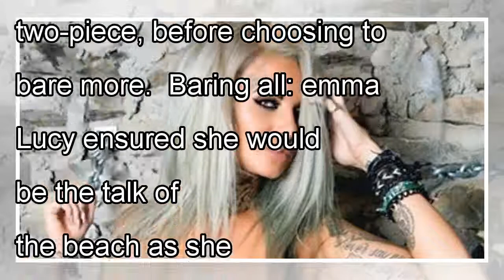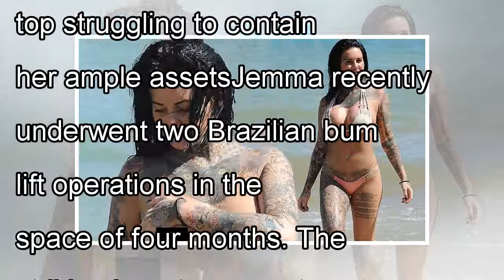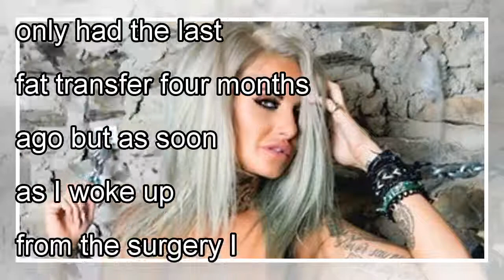Ex On The Beach star Jemma Lucy goes topless on holiday in Cyprus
Published: 06:46 EDT, 2 May 2018 | Updated: 06:58 EDT, 2 May 2018 She's never been one to shy away from the limelight. And Jemma Lucy ensured she would be the talk of the beach as she whipped off her ...